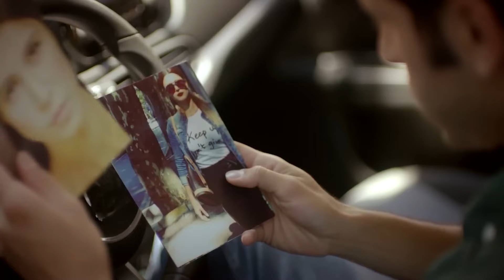Teo Sees Everything - Firefly Episode 18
Teo Sees Everything - SHE GAVE HERSELF AWAY
(Urdu Dubbed)

Cast
Seçkin Özdemir
Nilay Deniz
Seda Güven
Durul Bazan
Belma Canciğer
Şebnem Dilligil
Gözde Çığacı
Çağrı Çıtanak
Berkay Tulumbacı
Alicia Kapudağ
Emre Tetikel